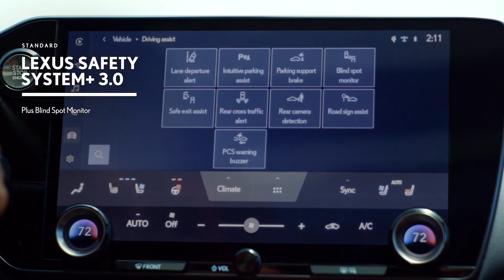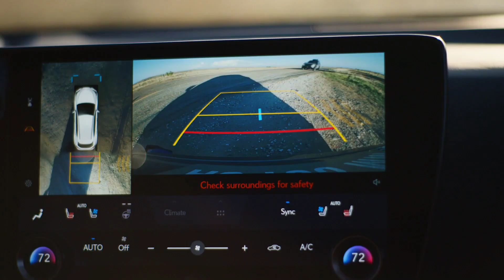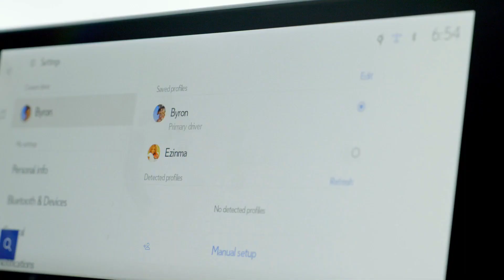All-New 2022 Lexus NX - Mid-size Luxury SUV!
The All-New 2022 Lexus NX 450h+ Mid-size Luxury SUV. Checkout Interior, Exterior Design, Features, Changes and Upgrades, Tech and Safety, etc.

Four distinct engines power the 2022 Lexus NX lineup. Catering to diverse needs, the NX 250, NX 350, NX 350h and NX 450h+ are all propelled by increased horsepower. The NX 250 provides a naturally-aspirated engine with a 2.5-liter 4-cylinder. With an eight-speed transmission, this model is available in both front-wheel drive and all-wheel drive options.

There are four different power trains available for the 2022 Lexus NX. On top of that, there are two different transmissions, two different all-wheel-drive systems, and the F sport suspension option, which is available on certain models.

The engine is a 2.5-liter, four-cylinder engine. This value-segment powertrain is offered with front wheel drive or all-wheel drive as an option. It puts out 203 horsepower and 184 lb-ft of torque. Hooked up to an eight speed automatic transmission, this is the entry-level powertrain. All-wheel drive (AWD) is an option.

Next is the NX 350 with the 2.4-liter turbo charged four-cylinder engine. This power train comes standard with all wheel drive, and it also has the eight-speed automatic transmission. It puts out 275 horsepower and 317 lb-ft of torque. It comes standard with AWD.

The third power train comes in the “regular” NX 350h hybrid. It makes a combined 239 horsepower and it comes standard with an electric AWD system. The 350h comes with a continuously variable transmission (CVT) and it makes a combined 239 horsepower.

Finally, there’s the plug-in hybrid Lexus NX 450h+. Once again, it comes with standard AWD and a CVT. It produces 302 horsepower combined. All these power trains are similar to the ones that are available in the current model Toyota RAV4. That includes this PHEV version.

There are two types of AWD on the 2022 Lexus NX. If you get the base model 250, it comes with front wheel drive. Or you can get the 250 with an AWD option. The Lexus NX 250 AWD and turbocharged 350 get a mechanical AWD system. Similar to many Toyotas with AWD, this system splits torque when needed. It’s capable of sending up to 50% of the power to the rear wheels – when needed.

The hybrids (350h and 450h) receive electronic AWD system. Just like other Toyota/Lexus hybrids with AWD, this system sends power to the rear electric motor when needed. There is no driveshaft linking the front and rear.

Debuting an all new language for interior design, the 2022 Lexus NX is a major departure from all other Lexus models. That’s especially apparent with the new dashboard design. A massive 14 inch infotainment display dominates the interior. You can tell that Lexus designed the cockpit around this huge screen. There is a 9.8-inch screen available, and it has the same capability as the big one.

All of the fabrics and controls are high-quality, as are the minor details. The infotainment system is a major leap in the right direction. The details of this new system are illustrated in the video. We get a full tutorial from an expert on the system.

Cargo space and passenger space has been increased, but only slightly. On most models, there’s an additional 14 cubic feet of cargo space in back, and a bit more legroom.

The 2022 Lexus 350, 350h and 450h have an additional option – the F-Sport package. This setup has two main features driver’s may prefer: looks and handling. There are no powertrain upgrades as this package is meant for the three more powerful NXs. Wheels, tires, suspension components, badging and a few additional goodies help differentiate the F-Sport package